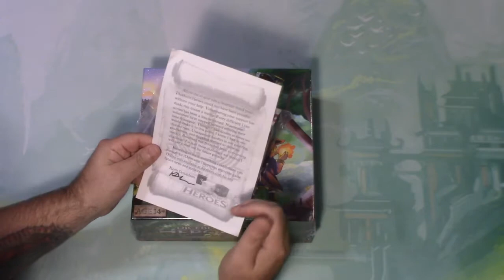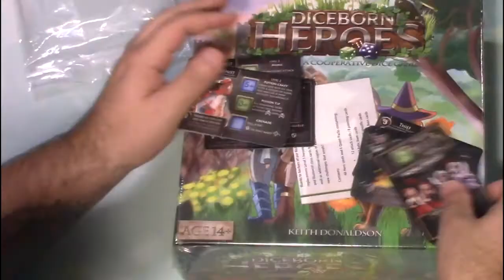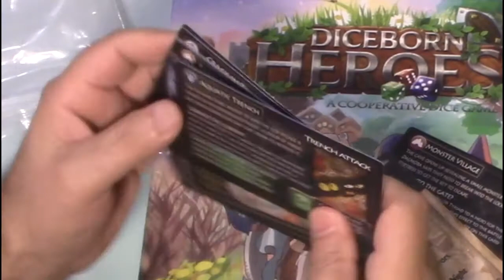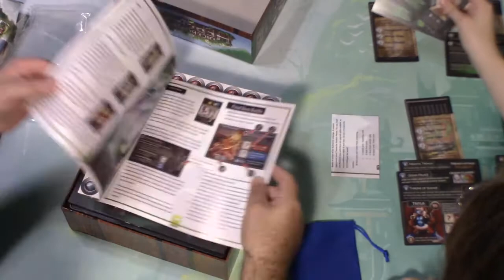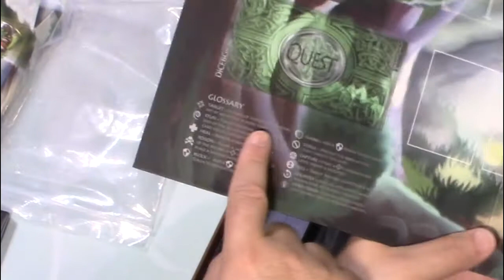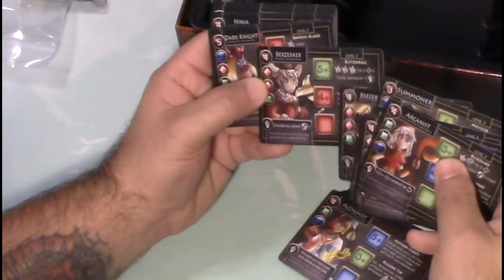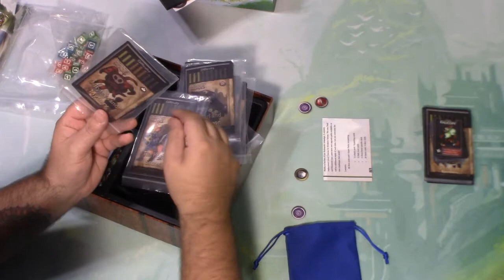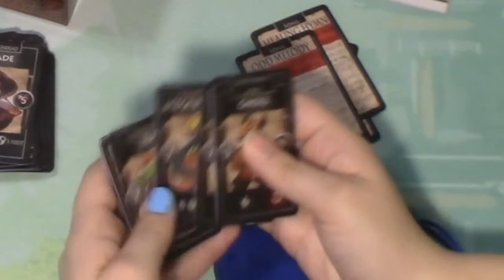~C.A.G~ Unboxing Diceborn Heroes by Diceborn Games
In this video Alix and I unbox the KS version of Diceborn Heroes. We show you what to expect. One thing to say is I wish the cards were better organized!
The picture for the thumbnail was borrowed from google images.